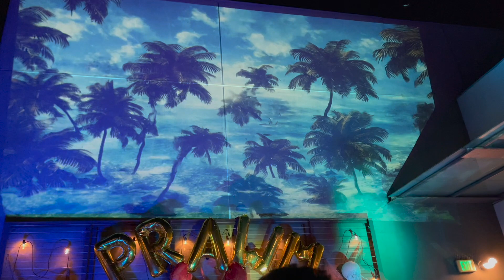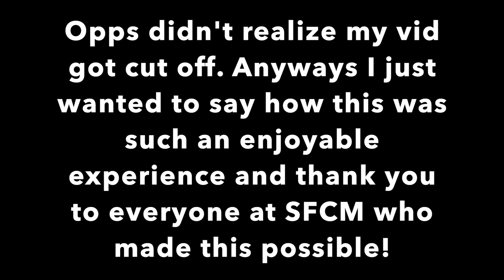What Music Students Do For Fun! | Moonlight Society at SFCM vlog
The Moonlight Society is a student run concert at SFCM and here's a lil vid about it!

This is made possible by Michail Thompson!

Mariokartband

SFCM students interviewed in the video!

More tags!